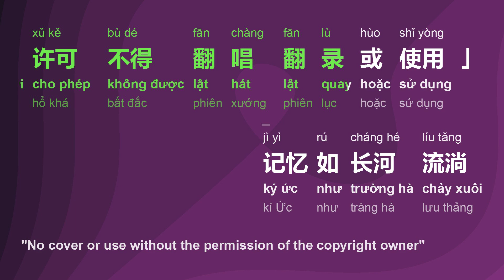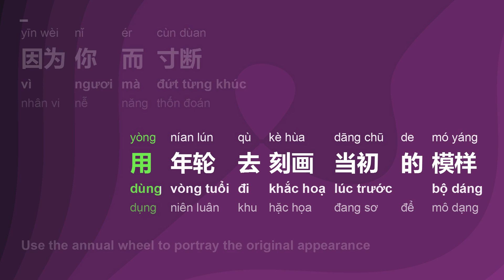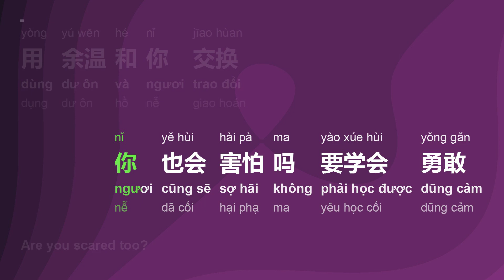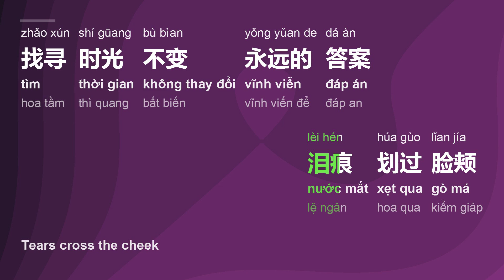时光万年 (Thời Gian Vạn Năm/Shí Gūang Wàn Nían/Time) - 黄雅莉 (Hoàng Nha Lê/Húang Yǎ Lì)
title sc: 时光万年
title py: Shí Gūang Wàn Nían
title vi: Thời Gian Vạn Năm
title en: Time
artist sc: 黄雅莉
artist py: Húang Yǎ Lì
artist hv: Hoàng Nha Lê
ost vi: Công Tử Khuynh Thành

[00:00.00] 时光万年 (《公子倾城》影视剧片头曲) - 黄雅莉
[00:00.00] 词：栗锦@韶愔音乐
[00:00.00] 曲：栗锦@韶愔音乐
[00:00.00] 编曲：张艺
[00:00.00] 制作人：栗锦@韶愔音乐
[00:00.00] 吉他：张艺
[00:00.00] 和声：米雅
[00:00.00] 弦乐：国际首席爱乐乐团
[00:00.00] 弦乐监制：李朋
[00:00.00] 人声编辑：栗锦@韶愔音乐
[00:00.00] 配唱制作人：栗锦@韶愔音乐
[00:00.00] 录音工程师：少天
[00:00.00] 录音棚：韶愔音乐 Studio
[00:00.00] 弦乐录音棚：金田录音棚
[00:00.00] 器乐录音棚：2496录音棚
[00:00.00] 弦乐录音师：王小四
[00:00.00] 器乐录音师：吕自雯
[00:00.00] 混音/母带工程师：刘巍
[00:00.00] 监制：王锋
[00:00.00] OP：韶愔音乐
[00:00.00] SP：Hikoon Music
[00:00.00] 「未经著作权人许可 不得翻唱 翻录或使用」
[00:21.00] 记忆如长河流淌
[00:25.05] 如汹涌般涌荡
[00:29.15] 相约在天境之下
[00:33.25] 牵手风吹过浪漫
[00:37.55] 不留遗憾 命运落差 取名一片红不枉
[00:45.80] 冻结时光 冲破阻拦 跨越时间围墙
[00:53.60] 你也会害怕吗要学会勇敢
[00:58.25] 用余温和你交换
[01:01.90] 是剪不断理不乱将温柔的目光
[01:06.55] 祭奠相思如麻
[01:10.50] 用年轮去刻画当初的模样
[01:14.80] 因为你而寸断
[01:17.75] 泪痕划过脸颊
[01:22.35] 找寻出尘世间永恒的回答
[01:43.70] 记忆如长河流淌
[01:47.90] 如汹涌般涌荡
[01:52.00] 相约在天境之下
[01:56.20] 牵手风吹过浪漫
[02:00.30] 不留遗憾 命运落差 取名一片红不枉
[02:08.65] 冻结时光 冲破阻拦 跨越时间围墙
[02:16.45] 你也会害怕吗要学会勇敢
[02:21.00] 用余温和你交换
[02:24.70] 是剪不断理不乱将温柔的目光
[02:29.25] 祭奠相思如麻
[02:32.90] 用年轮去刻画当初的模样
[02:37.40] 因为你而寸断
[02:40.45] 泪痕划过脸颊
[02:45.15] 找寻出尘世间永恒的回答
[02:57.75] 你也会害怕吗要学会勇敢
[03:02.30] 用余温和你交换
[03:06.20] 是剪不断理不乱将温柔的目光
[03:10.65] 祭奠相思如麻
[03:14.25] 用年轮去刻画当初的模样
[03:18.75] 因为你而寸断
[03:21.95] 泪痕划过脸颊
[03:26.35] 找寻时光不变永远的答案

Frame/Photo generating: Html2Image, pycairo, Pillow (python),
Font: Microsoft YaHei, Sans Serif
Video creating/encoding: ffmpeg